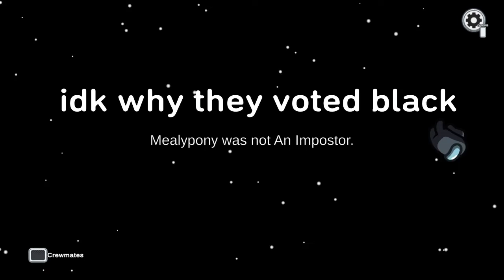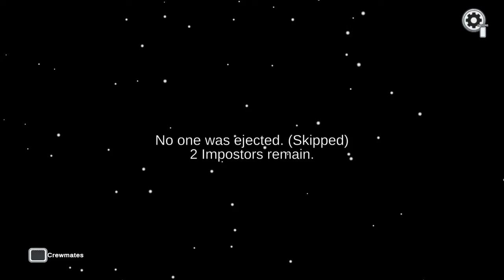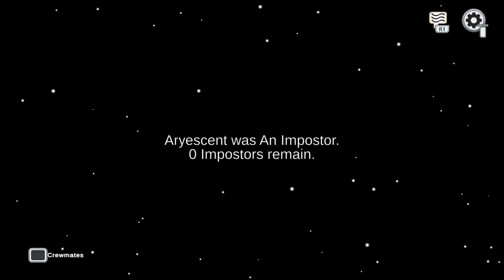Winning Using a STRAT | Among Us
JZR on YouTube apparentlyjack on YouTube and Twitch - @whydon'twemusic, BTS (Music), Umbrella Academy (Show on Netflix)